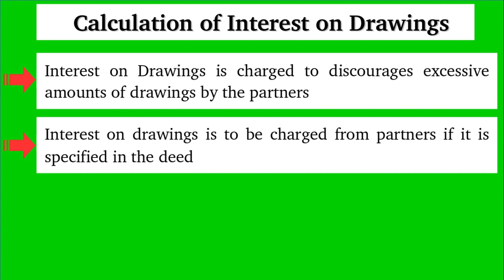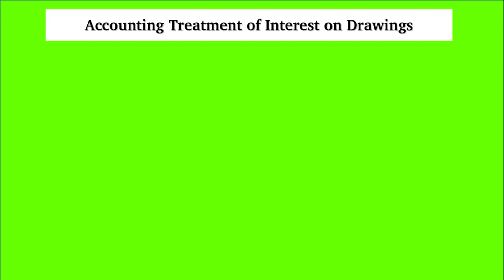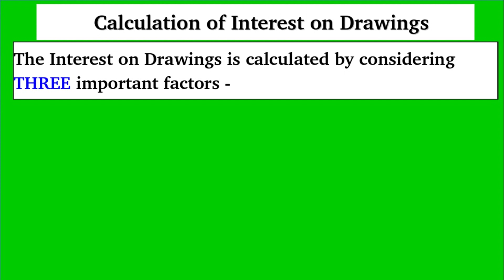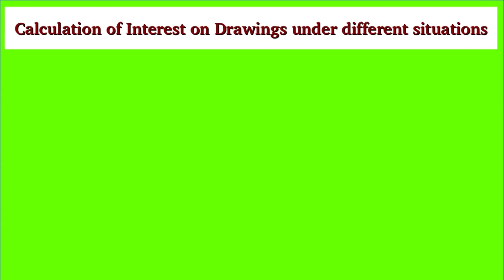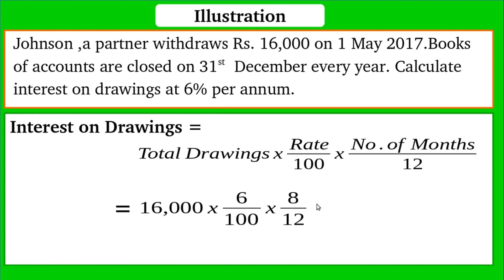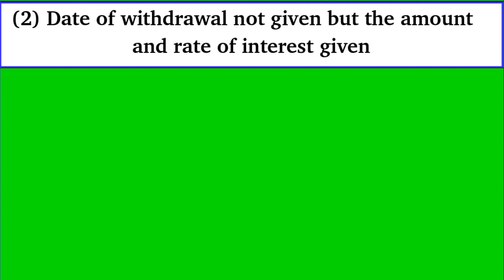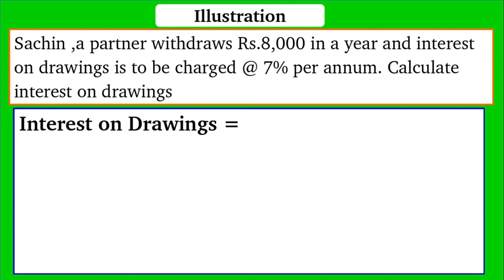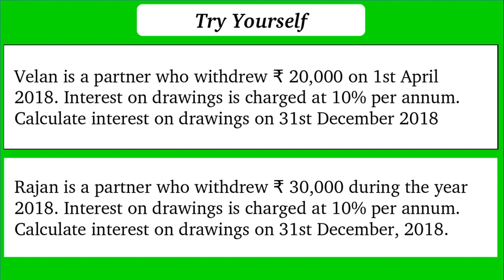Calculation of Interest on Drawings under different situations -1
1) When amount, Rate and Date are given
2) When Date of withdrawal not given